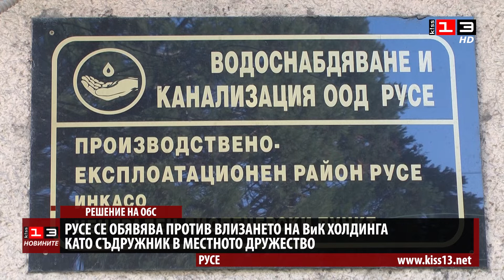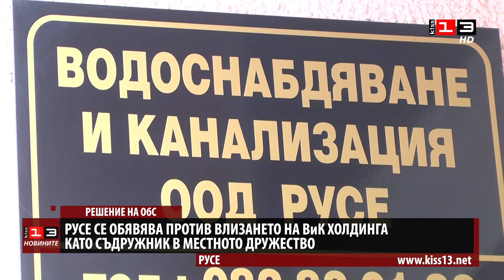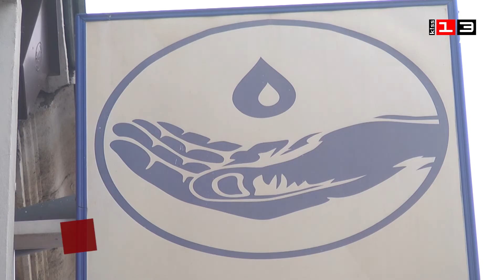Русе е против влизането на ВиК холдинга като съдружник в местното дружество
Представителите на Община Русе в Общото събрание на ВиК дружеството няма да подкрепят предложението "Български ВиК холдинг" да стане съдружник. Днес те бяха упълномощени от Общинския съвет да гласуват и против точките в дневния ред, свързани с промяна в учредителния акт и избора на контрольор. През последните 5 години са направени законодателни промени, които изкараха от капитала на ВиК - Русе най-значимата част от активите, обясни главният счетоводител на дружеството Галя Влаева. Тя обясни защо не смята създаването на ВиК холдинга за нещо положително.